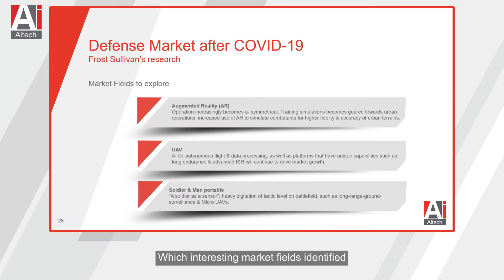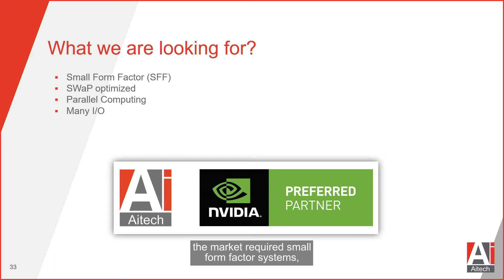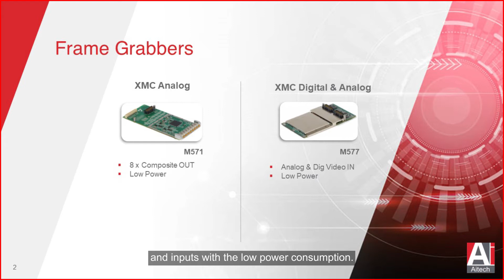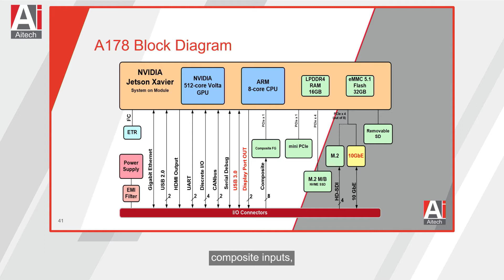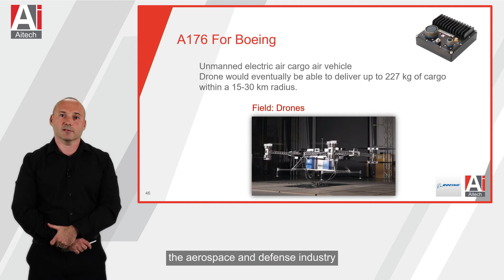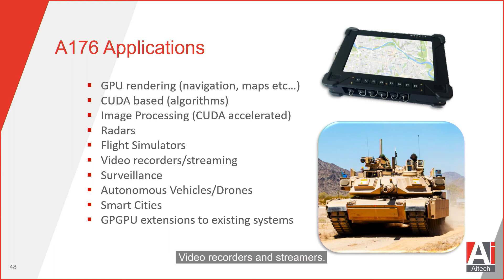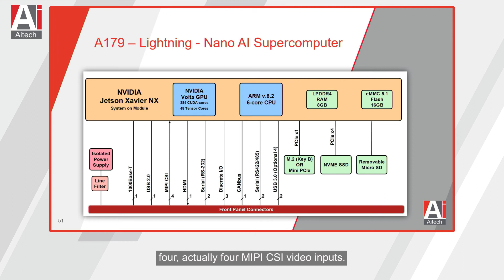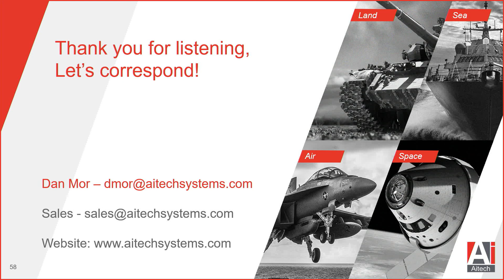AI Post Covid-19 Use Cases and New Solutions, by Dan Mor